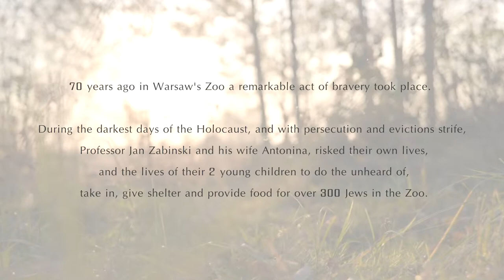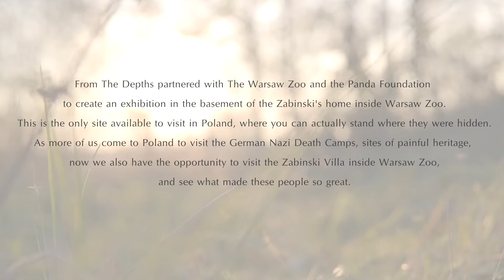Warsaw Zoo Villa - From The Depths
From The Depths and Combined Jewish Philanthropies brought eight Boston area students to Poland for a service and learning trip. At the Warsaw Zoo Villa, students learned about the Jews who were hidden in saved during the Holocaust.